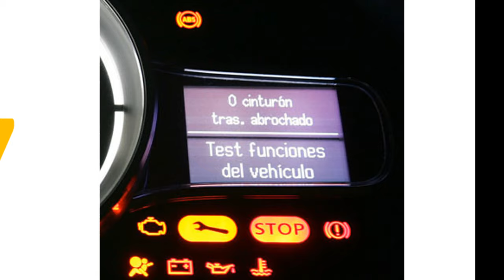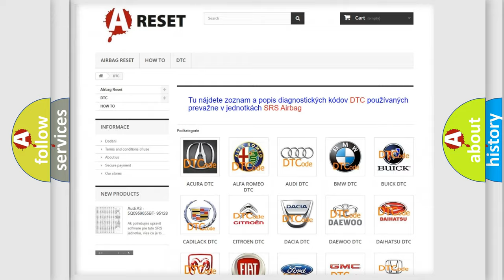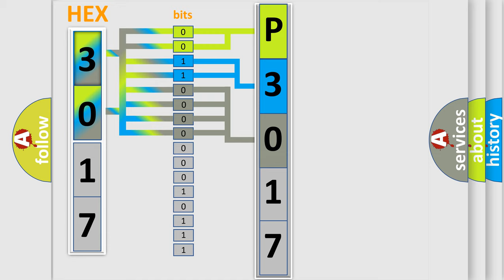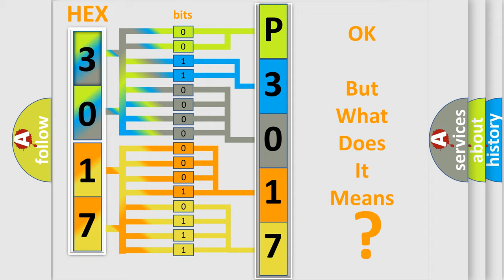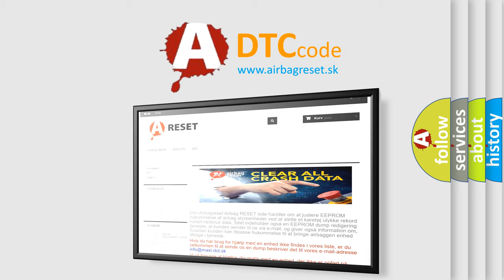DTC Nissan P3017-123 Short Explanation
Contents:
0:21 Basic DTC analysis according to OBD2 protocol standard.
1:48 Insight into programming
2:58 A diagnostically understandable description of the Diagnostic Trouble Code
3:05 Basic error definition

Make
Nissan
Code
P3017 123
Definition
F-CAN A Malfunction BUS-OFF PCM
Description